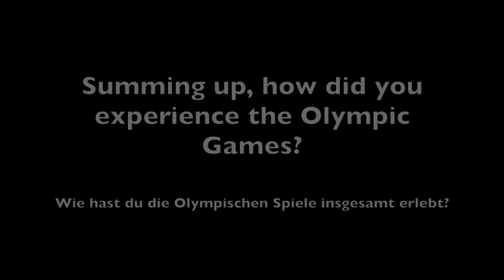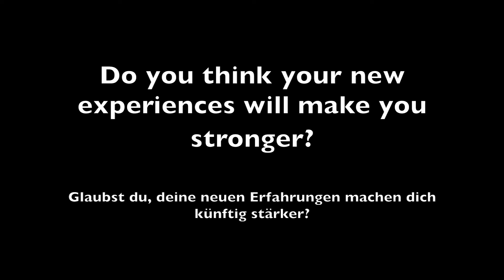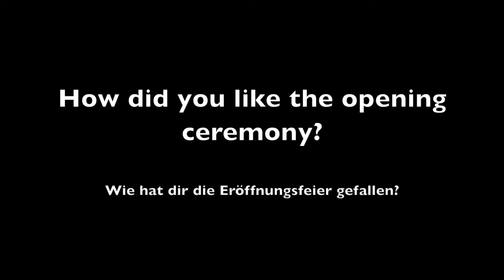Road From Rio: Interview mit Hugo Calderano nach Olympischen Spielen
Nachdem wir Hugo Calderano in den vergangenen zwölf Monaten in ihrem ‚Road To Rio‘-Blog verfolgt haben, wollen wir nun wissen, wie es ihm bei den Olympischen Spielen ergangen ist.

Mehr Infos auf myTischtennis.de!